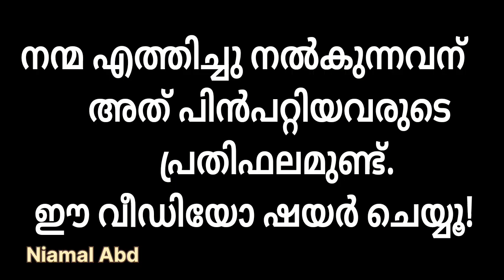അവസരങ്ങൾ പ്രയോജനപ്പെടുത്തുക | യാസിർ ബ്നു അയ്യൂബ് وفقه الله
💡അവസരങ്ങൾ പ്രയോജനപ്പെടുത്തുക.

🎙യാസിർ ബ്നു അയ്യൂബ് وفقه الله